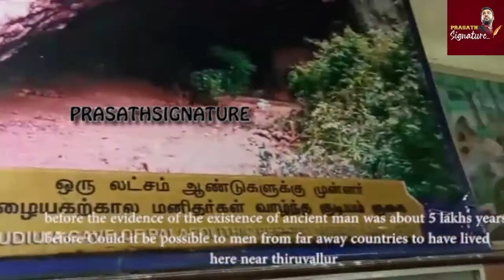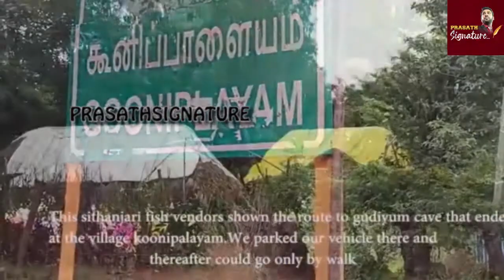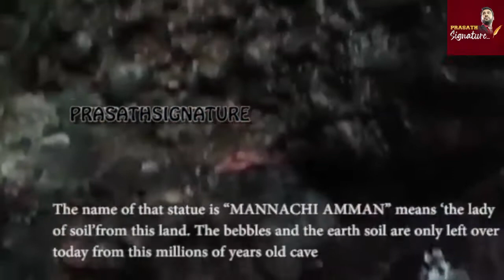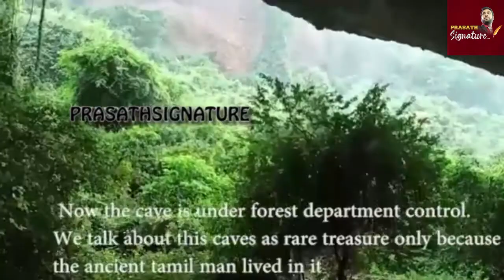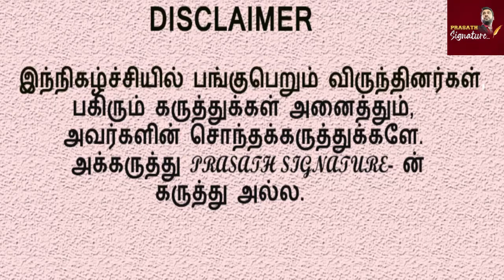GUDIYAM CAVE DOCUMENTARY|கூடியம் குகை டாக்குமெண்டரி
MUSIC CREDITS
YOUTUBE LIBRARY
Dead Forest
Brian Bolger
A Revelation
Jeremy Blake